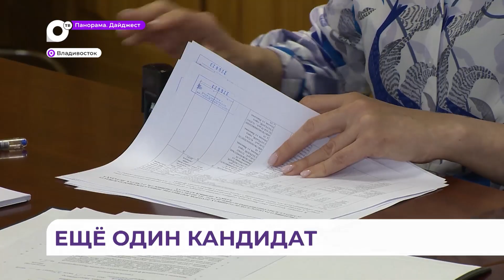Олег Кожемяко прошёл процедуру выдвижения кандидата на предстоящие выборы губернатора Приморья